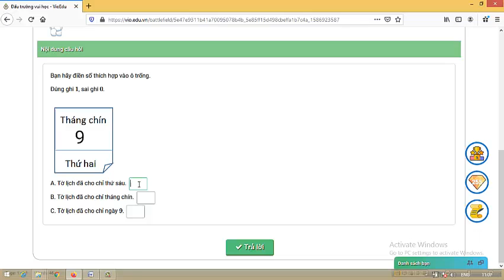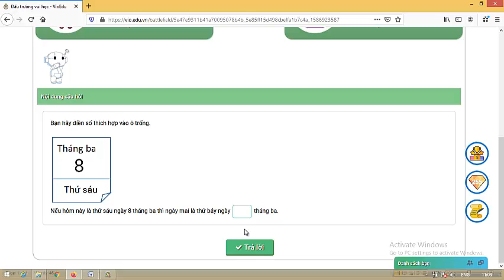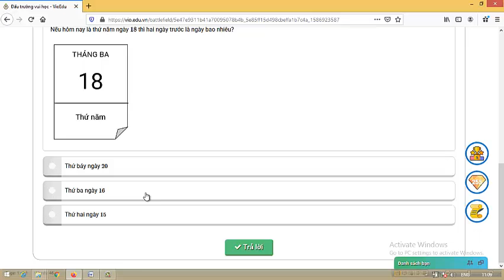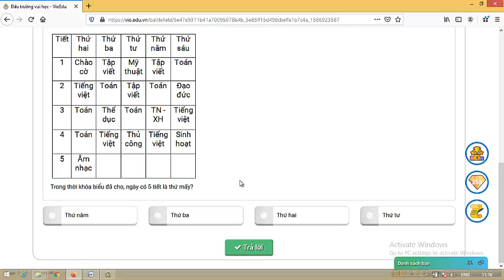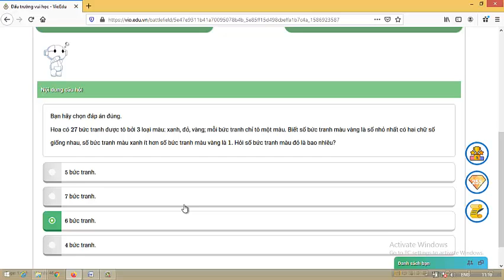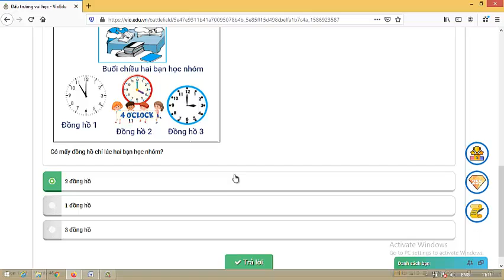Đấu trường Violimpic Toán lớp 1. Lucky Nake vs PhamQuynhHuong 2020